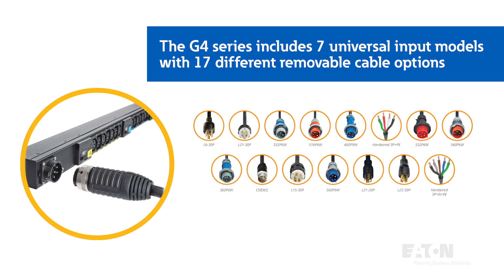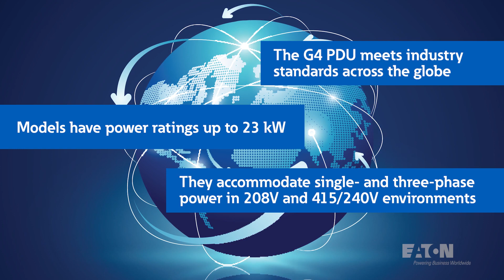Eaton G4 Rack Yönetilebilir PDU EVMAF132X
EVMAF132X Eaton Managed G4 Rack PDU 32A Sigortalı 24xC13 18xC19 Çıkışlı

Veri merkezleri ve BT ortamlarında güç dağıtımı için tasarlanan G4 Rack PDU'nun yenilikçi özelliklerini ve en son teknolojisini bu videoda izleyebilirsiniz.
G4 PDU'nun verimliliği nasıl optimize ettiğini, güvenilirliği nasıl artırdığını ve gerçek zamanlı izleme yetenekleri sunarak kritik sistemlerinizin her zaman güç almasını ve korunmasını nasıl sağladığını göreceksiniz.
Veri merkezleri ve BT ortamlarında güç dağıtımında kullanılan Eaton yönetilebilir G4 Rack Tipi PDU'nun yenilikçi özellikleri ve en son teknolojisi hakkında bilgi edinmek için ürün linkini tıklayın

G4 Rack Tipi PDU'nun verimliliği nasıl optimize ettiğini, güvenilirliği nasıl artırdığını ve gerçek zamanlı izleme yetenekleri sunarak kritik sistemlerinizin her zaman güç almasını ve korunmasını nasıl sağladığını keşfedin.